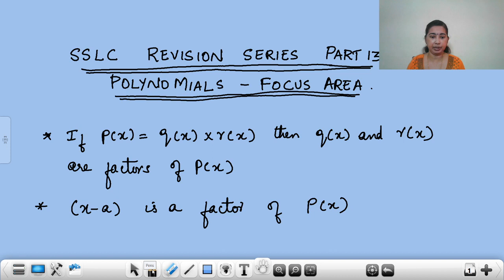FOCUS AREA - SSLC MATHS REVISION SERIES 2021 - POLYNOMIALS - PART 13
In this video we will be revising Polynomials.
Mathematics Made Easy by Mary M J
Also don't forget to click on the bell🔔 icon to get the latest updates.